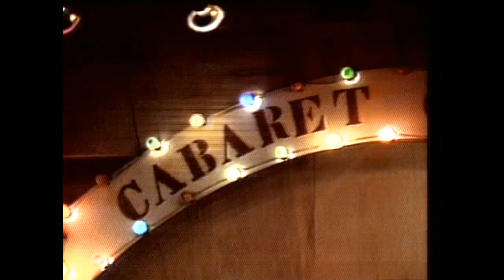Nelson Gonçalves - Minha Rainha // Onde Anda Você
*_1 - 00:00 Minha Rainha_*
*_2 - 04:06 Onde Anda Você_*

*_Descanse em paz, Nelson Gonçalves (*1919 †1998)._*